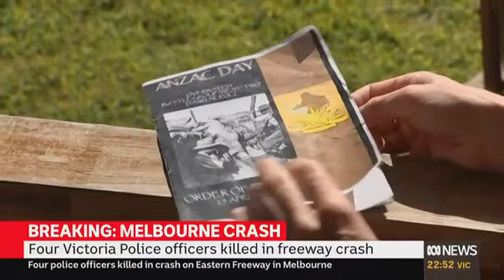The World - 22/04/2020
Presented by Beverley O'Connor